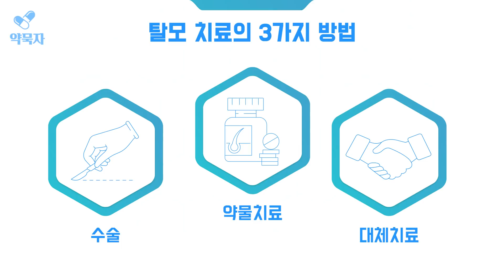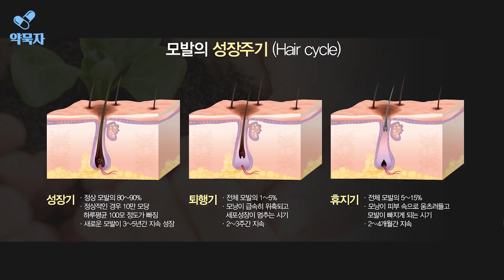[약묵자 탈모약] 탈모약 제대로 알려줄게 우린 깐부잖아 1탄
약에 대한 올바른 정보를 알리는 새로운 코너 ‘약묵자’ 코너를 신설했다. 첫 주제로 많은 사람들이 원하지 않게 생겨 고통을 받고 있는 탈모의 치료다. 특히 탈모의 치료에 가장 많이 사용되는 약물에 대해 의사와 약사에게 자세히 알아봤다. 이번에 함께 한 의사는 모제림성형외과 박재준 원장과 약사 인플루언스 최윤혜 약사가 동참했다.